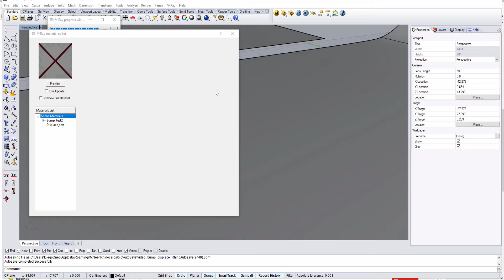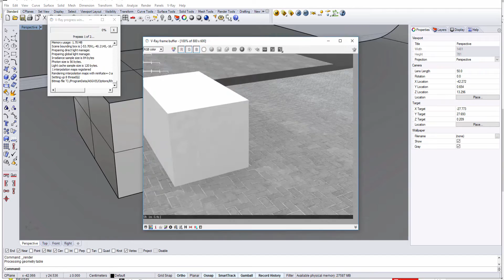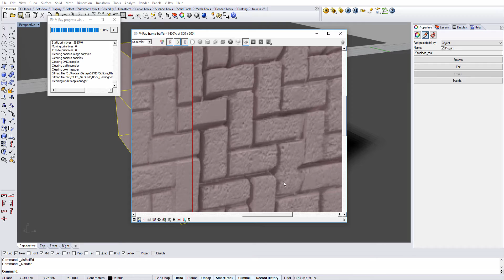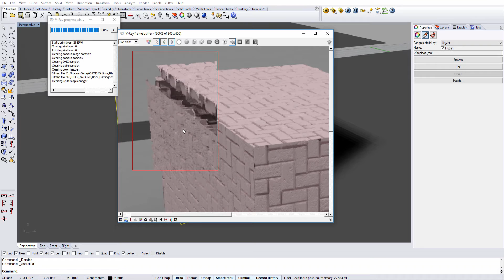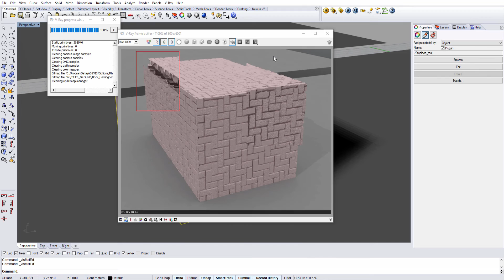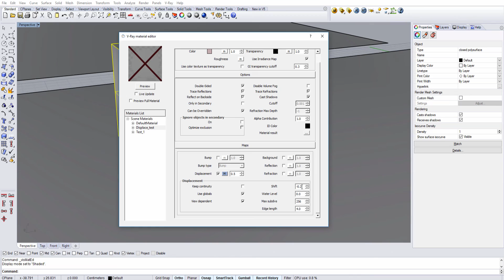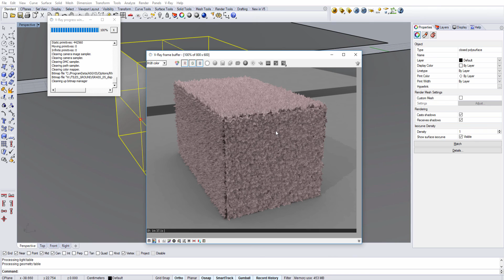Vray for Rhino #9 - Displace - Efeito de deformação!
Nesse video eu mostro como funciona o efeito de displacement no Vray, que é um efeito diferente do bump.
Enquanto o bump é somente visual, o displace modifica realmente a malha, criando ainda mais realismo para os materiais.

Visite Tambem!

Visite Tambem!

Links:

( diffuse, texture, color, transparency)